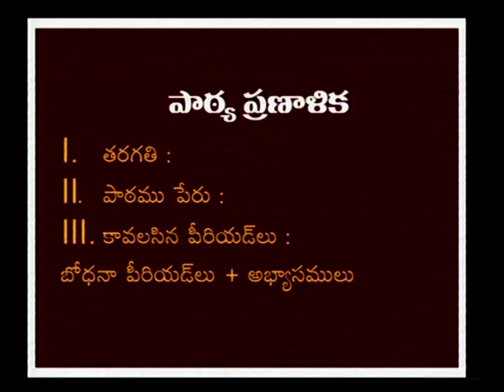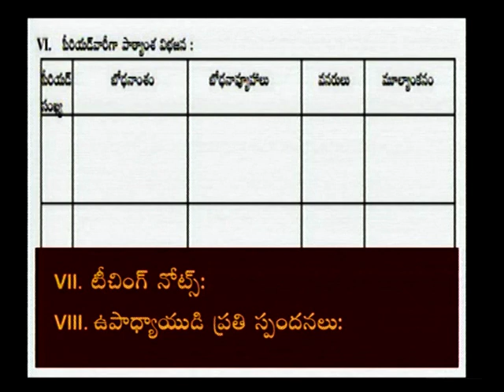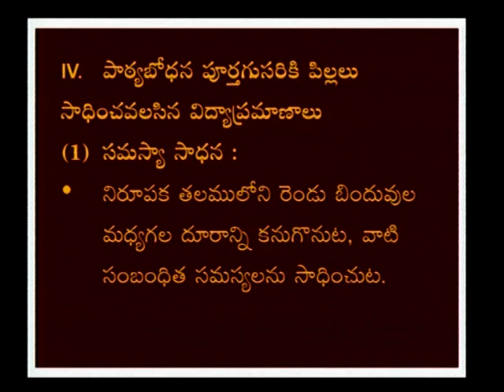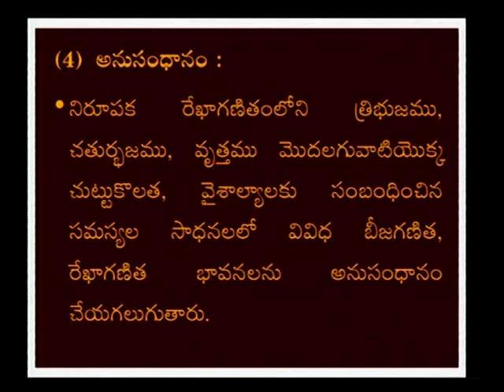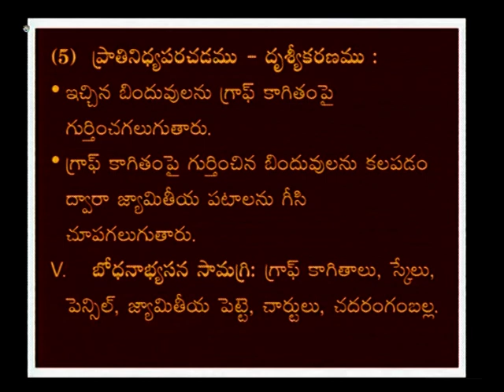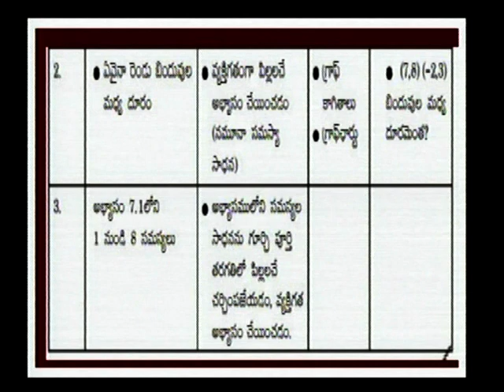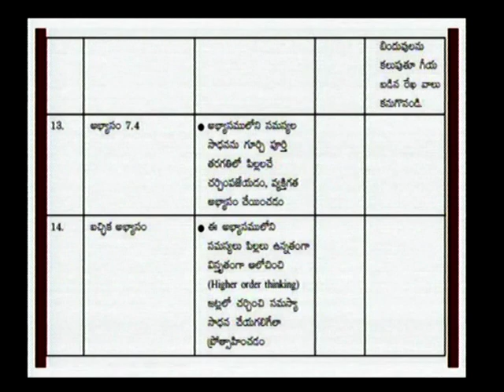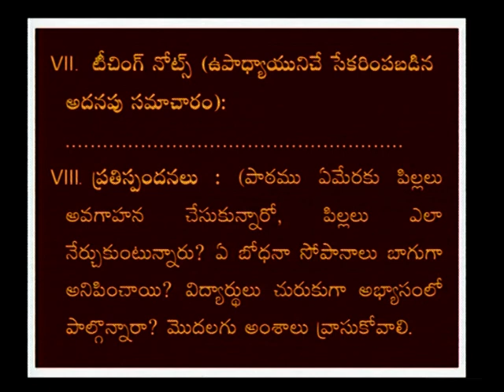Lesson plan preparation and its implication